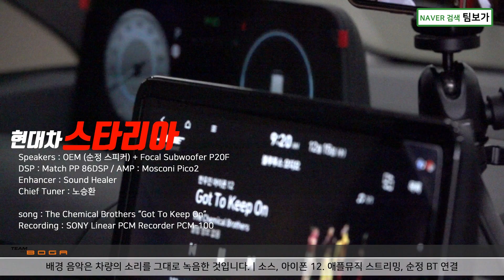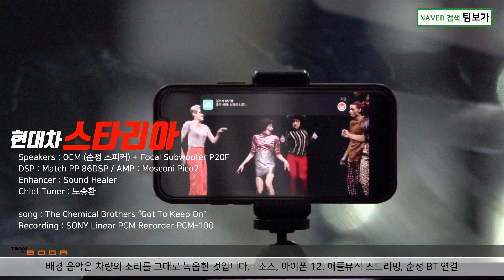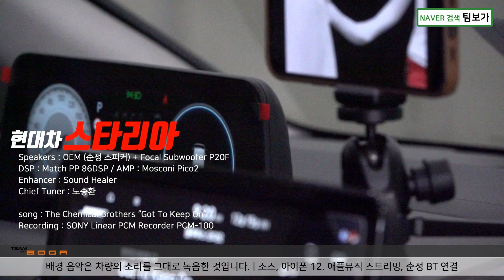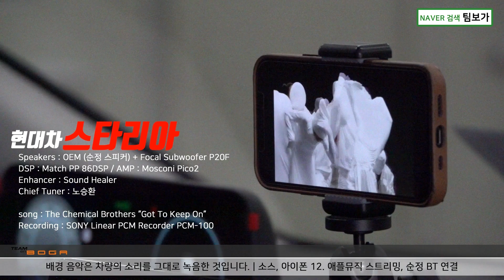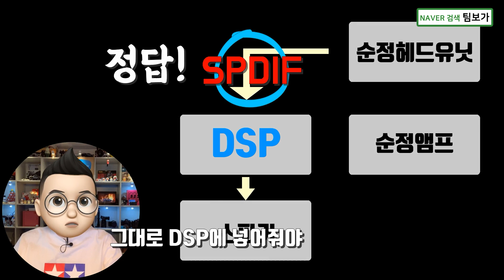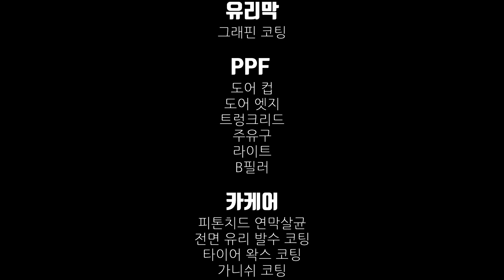298회. 스타리아 카오디오 순정 스피커에 포칼 서브우퍼만 바꿨어요. DSP 세팅으로 순정 스피커의 소리가 이렇게!!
스타리아 차량에 진행된 카오디오와 27개 항목의 신차 패키지입니다.
프런트, 리어 스피커는 순정 그대로 사용하고 서브우퍼를 포칼 P20F로 교체 했네요.

DSP 세팅으로 이렇게나 멋진 사운드를 만들 수 있습니다. 여러분!